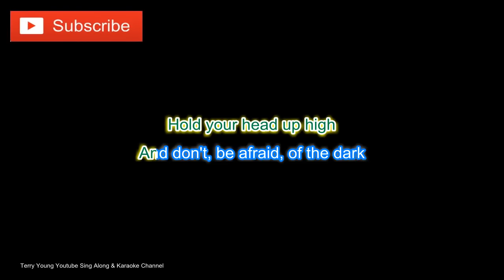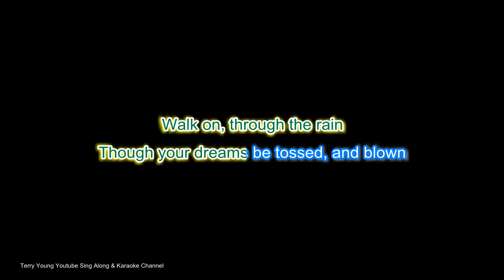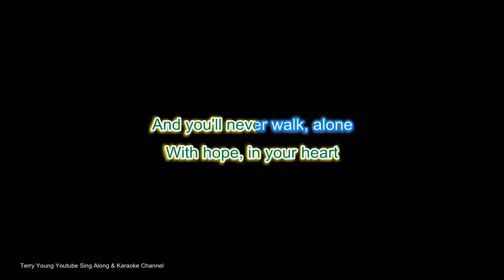Gerry & The Pacemakers You'll Never Walk Alone Sing Along Lyrics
I do not earn any income from this channel so please support and help me grow the channel., I produce high-end videos that can be viewed on all appliances, the lyrics are synchronized with the artist vocals. It's a great way to increase your confidence and getting to know the artist lyrics, in time with the music, who knows you may be the next trending singer on YouTube. Gerry and the Pacemakers were an English beat group prominent in the
1960s Merseybeat scene. In common with the Beatles, they came from
Liverpool, were managed by Brian Epstein, and were recorded by George
Martin. They are most remembered for being the first act to reach number one in the UK Singles Chart with their first three single releases: "How Do You Do It?", "I Like It" and "You'll Never Walk Alone".This record was not equalled for 20 years, until the mid-1980s success of fellow Liverpool band Frankie Goes to Hollywood. Another of their most famous songs, "Ferry Cross the Mersey", refers to the River Mersey that flows through Liverpool.